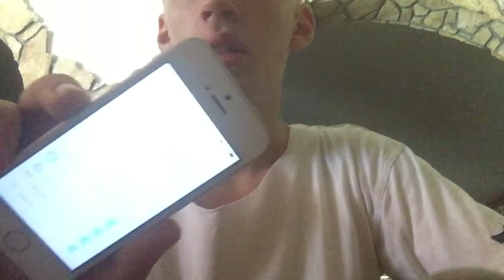favágás első napja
Vlog_ 005